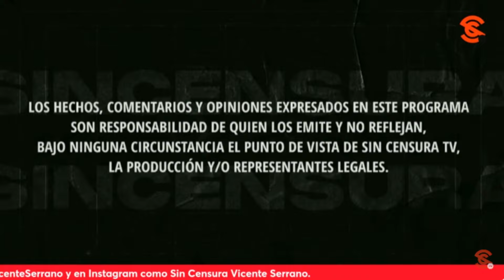DENUNCIAN ABUSO DE PODER EN TULTITLÁN, Y ASÍ LO EXHIBEN EN LA VOZ DEL PUEBLO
Juan Pablo Fuentes nos comenta que en Tultitlán el representante de una línea de transporte cierra las calles de ese lugar cuando algo no le parece. Y además, dice que no es el único que actúa de esa manera, por lo que pide la intervención de las autoridades. Usted también puede grabar su mensaje y enviarlo a La Voz del Pueblo ¡Su opinión es la más importante! Mándenos sus videos en formato horizontal (no en vertical) por WhatsApp al 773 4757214 (desde México al 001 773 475, 7214). No olvide decir su nombre y desde dónde nos ve.